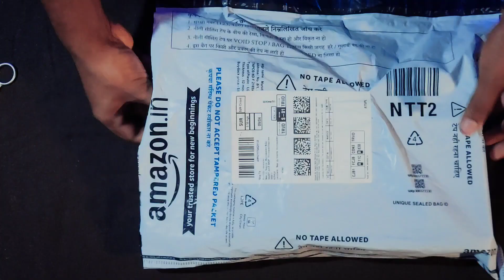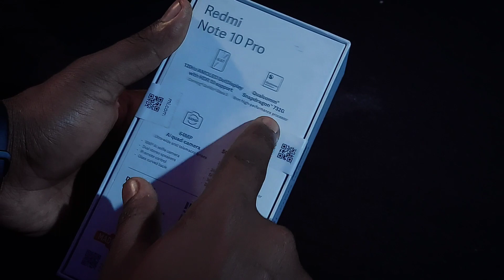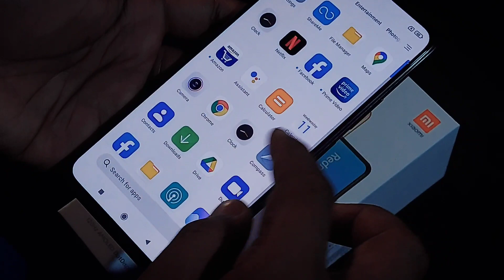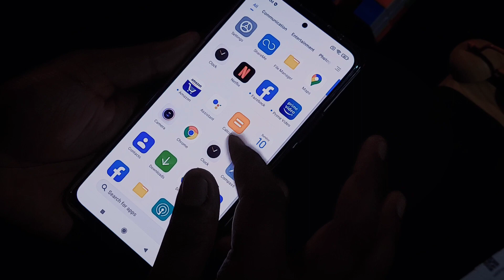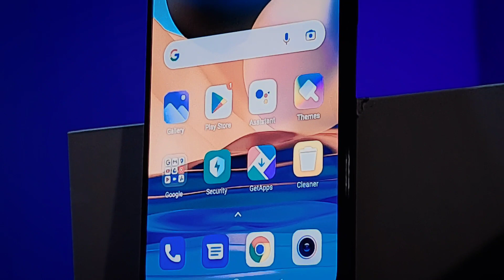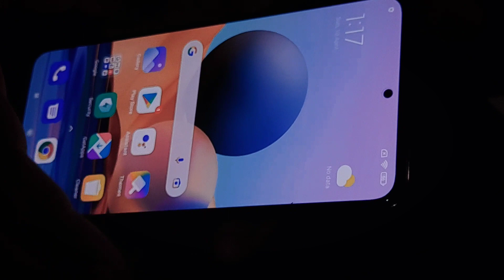Redmi note 10 PRO UNBOXING || and Review Malayalam || Premjith r narayanan || BUDDY'S BLOG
BUDDY'S BLOG,

ഈ Review ചെയ്യാൻ കുറച്ച് താമസിച്ച് പോയെങ്കിലു കഴിയുന്നതിലും നന്നായി നിങ്ങളിലേക്ക് എത്തിക്കാൻ ഞങ്ങൾ ശ്രമിച്ചിട്ടുണ്ട്.

ദയവായി വീഡിയോ മുഴുവനായി കണ്ട് നിങ്ങളുടെ വിലയേറിയ അഭിപ്രായങ്ങൾ ഞ്ഞങ്ങളെ അറിയിക്കുക.